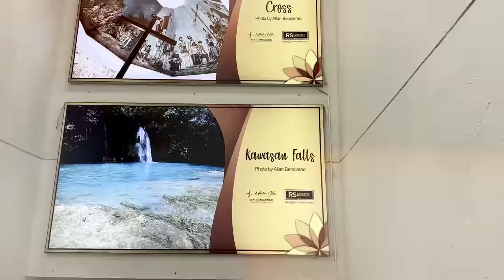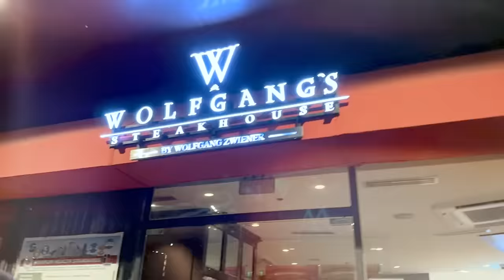BIRTHDAY CELEBRATION OF PAPA IDOL RAFFY TULFO IN CEBU + TRAUMATIC YACHT EXPERIENCE 🛥️